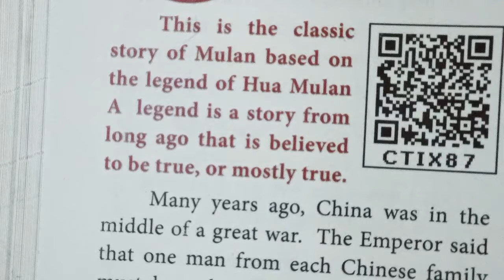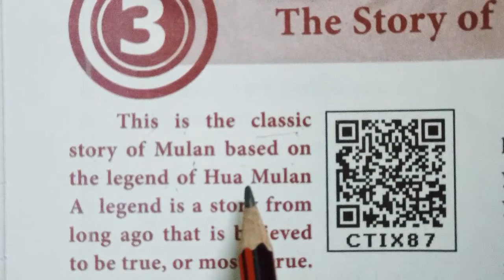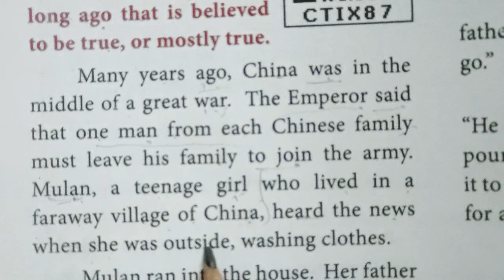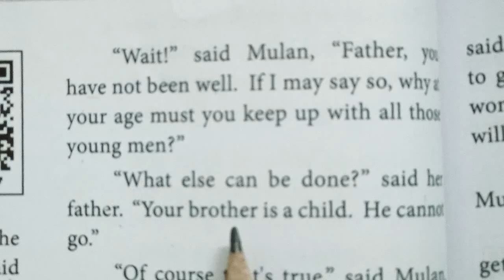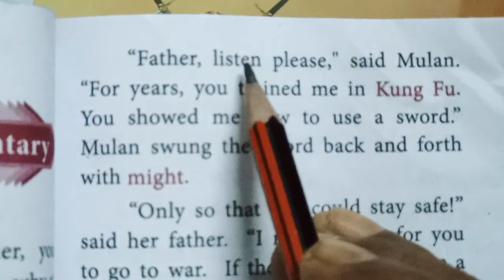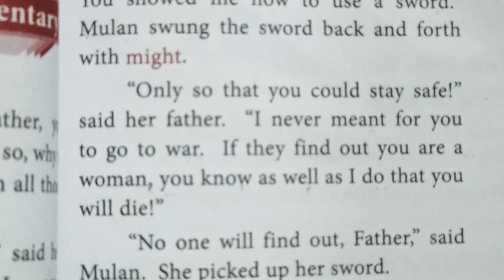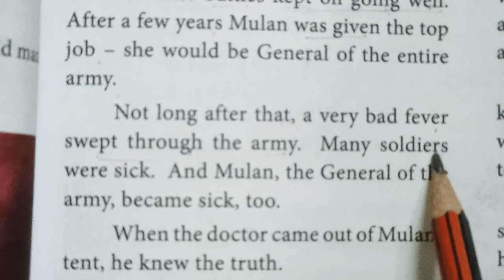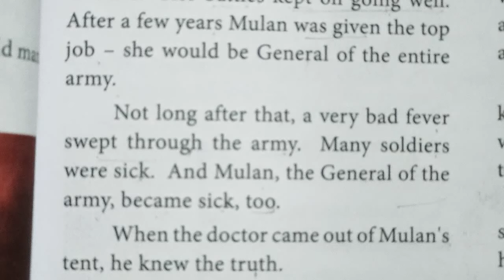Video 35 |10th English| Unit 03| SUPPLEMENTARY | THE STORY OF MULAN | Mr. Seran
Video 35|10th English| Unit 03 | SUPPLEMENTARY | THE STORY OF MULAN | Mr. Seran |Thiruvalluvar Matric Higher sec school, Panruti.